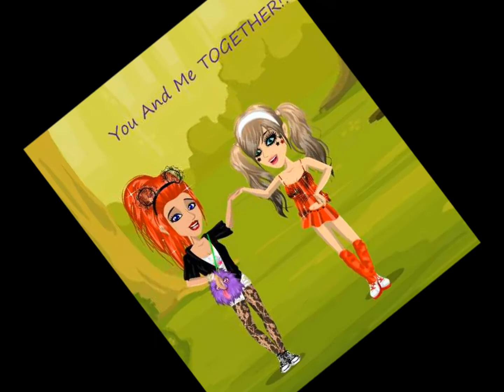Turn It on - Msp Style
Pleasant, great and SPECTACULAR!!